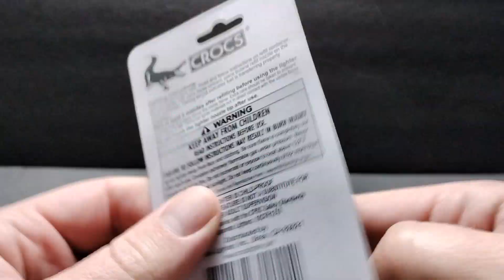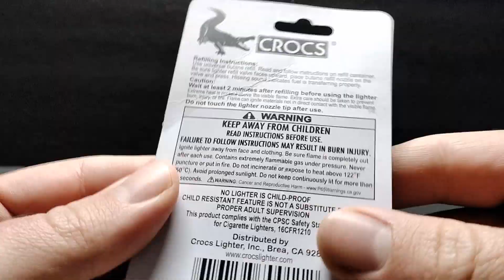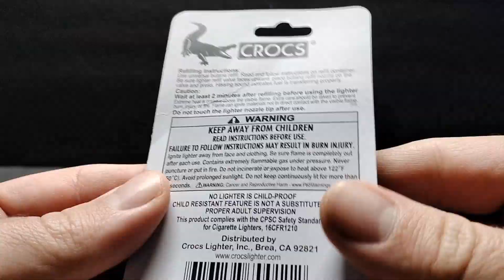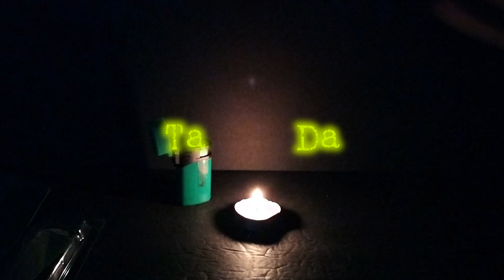Opening a Green JetFlame Lighter by Crocs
I picked this up from dollartree, enjoy!